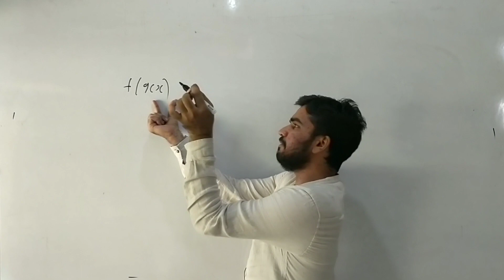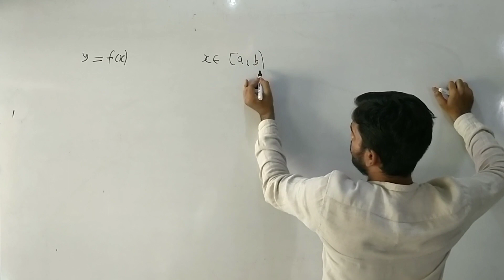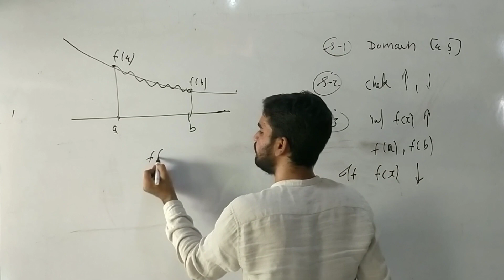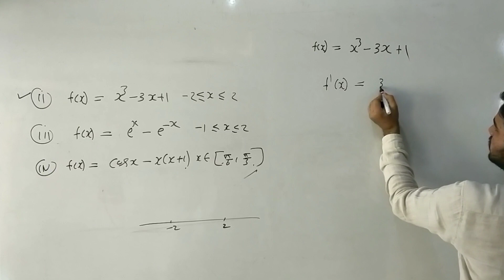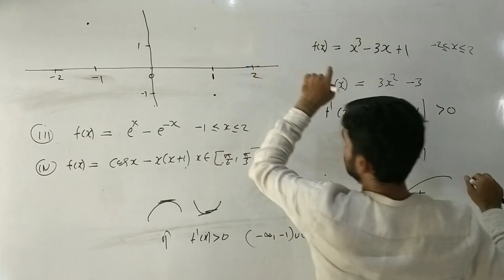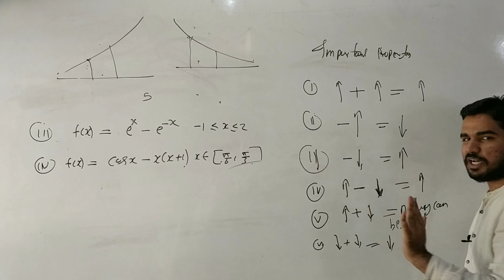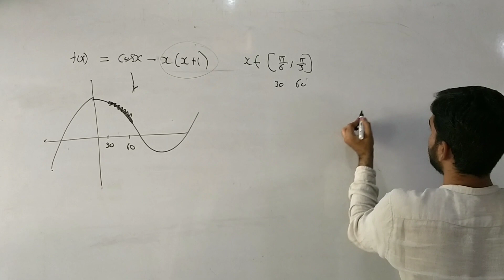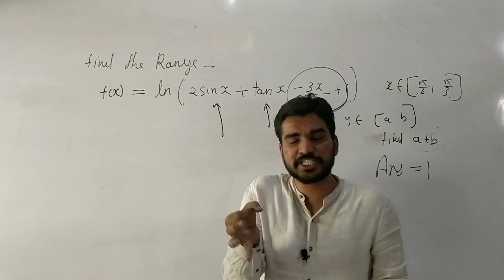Class 12 chapter-01 lecture-23 RANGE USING MONOTONICITY || JEE MAINS & ADVANCE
In this lecture we discussed type -7 Range using MONOTONICITY with some conceptual example rangeoffunction for iitjeemains